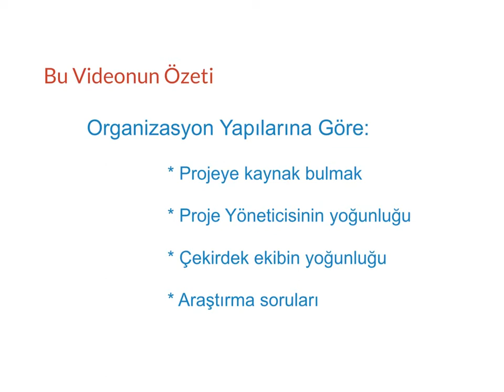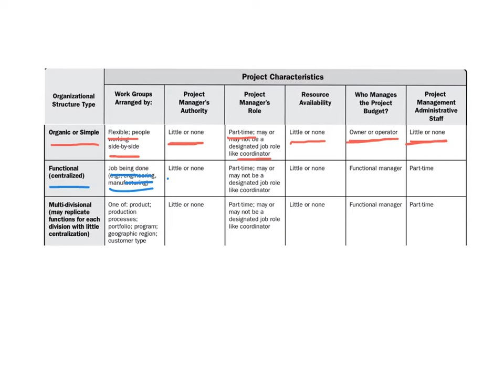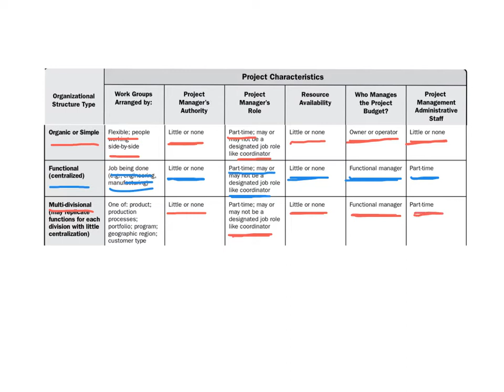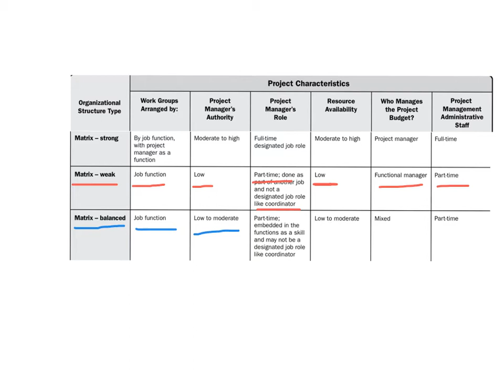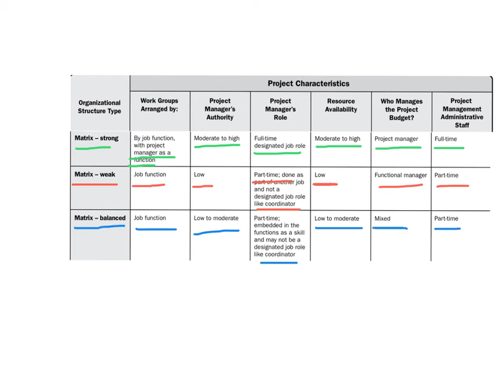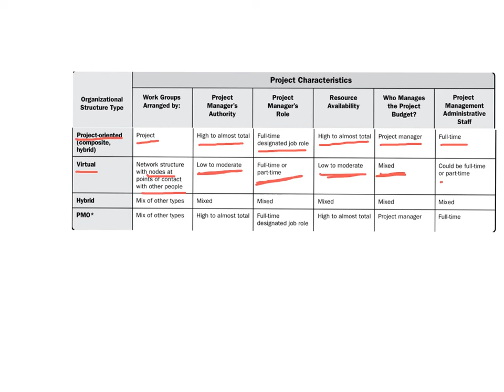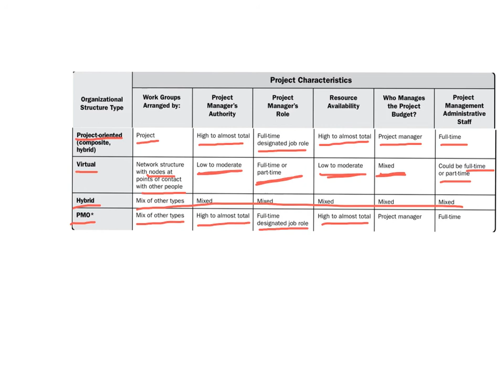Proje Yönetimi Sohbetleri 42 - PMBOK 6'da Organizasyon Yapıları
PMBOK 6'da Organizasyon Yapılarında neler değişti?